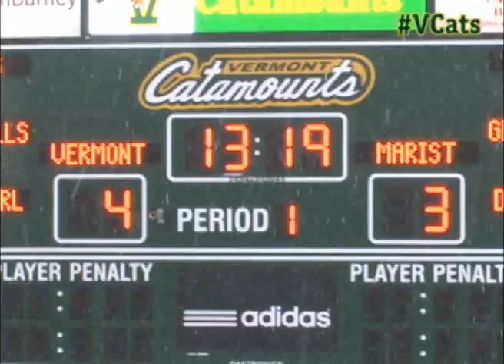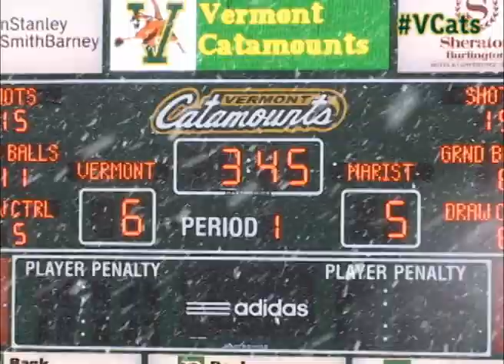Women's Lacrosse: Vermont vs. Marist (2/23/13)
Marcie Marino, Sydney Mas and Jessica Roach each tallied hat tricks to lead Vermont to a 16-9 win over visiting Marist in non-conference women's lacrosse action on Saturday at Virtue Field. Vermont improves to 1-1, while Marist falls to 0-3 on the season.